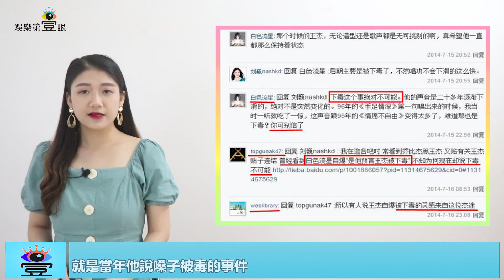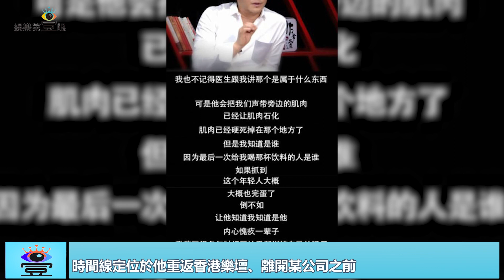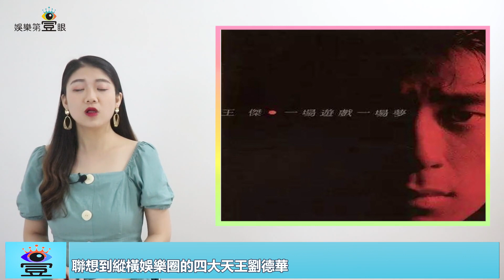讓張學友謝霆鋒等一眾人躺槍，王傑的嗓子到底是被誰下毒｜娛樂第一眼｜20190912